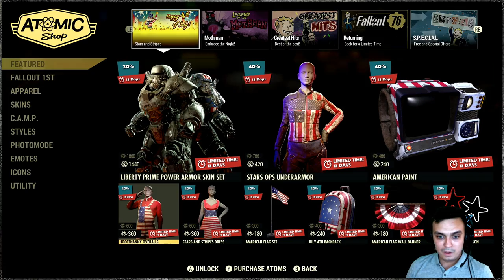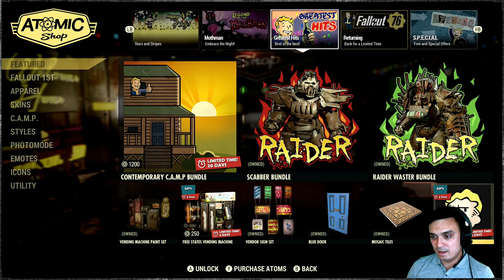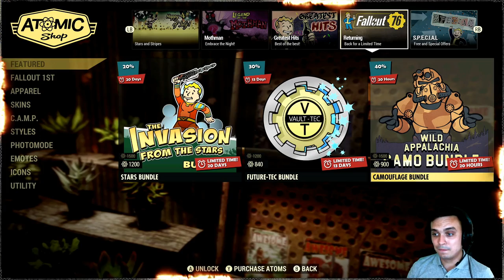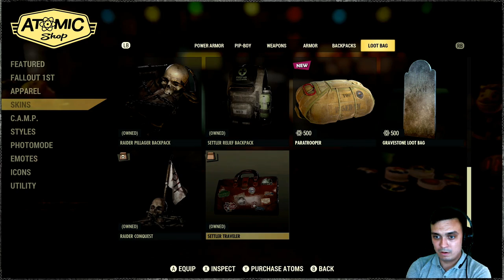Fallout 76 Atomic Shop Returns a Lot of Atomic Items, Skins and Outfits! Some are Good and some Not!